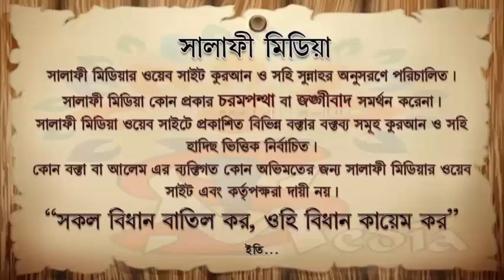বদনজর কি এবং কেন লাগে ᴴᴰ┇ শাইখ জাহিদ আল মাদানী